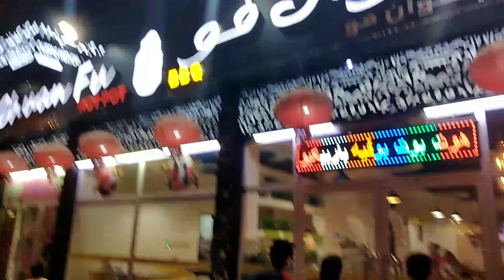SHABU SHABU | DUBAI | CHUAN FU HOT POT | HANIMACETV | VLOG27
sorry guys hehe rush edit may mauploads lang hahahaha...

mega shout out sa mga nag libre samin:
zen ,mark at jr